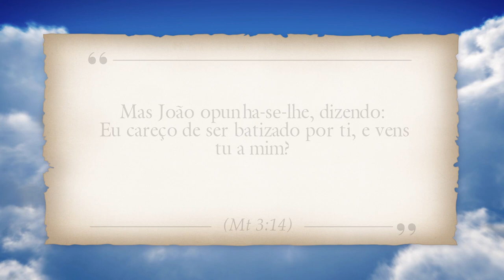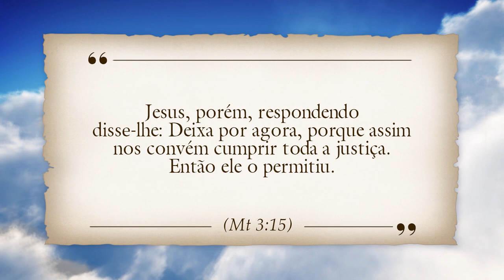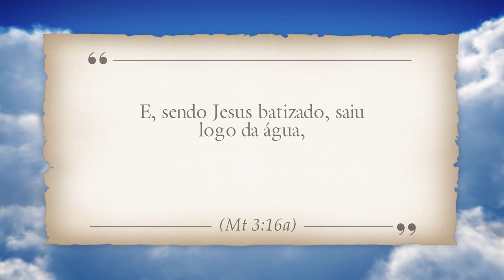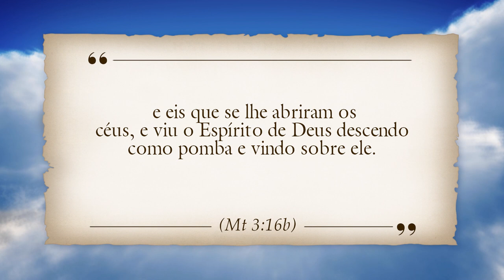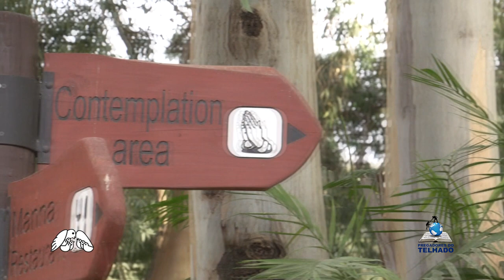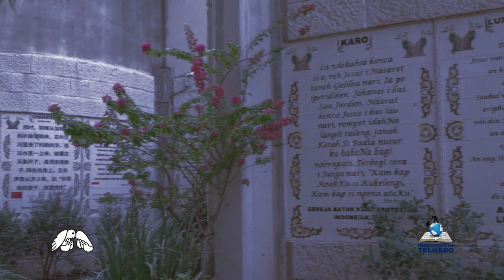O BATISMO NO RIO JORDÃO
O pastor Juanribe Pagliarin liderou uma caravana de peregrinos à Terra Santa. Neste vídeo, peregrinos tomam a decisão de declarar, publicamente, a sua fé em Cristo, por meio do Batismo nas Águas no Rio Jordão, o mesmo Rio em que se batizou o próprio senhor Jesus por João Batista.